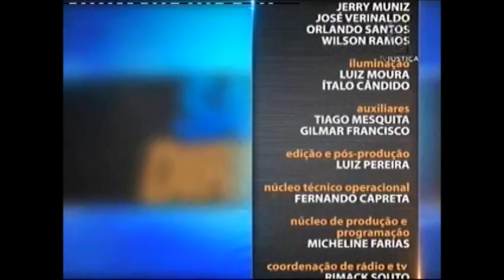Direito Administrativo - Dispensa e Inexigibilidade de Licitação - Aula 4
A Administração Pública realiza compras e contratos de serviços através das licitações. Para isso, os interessados no processo devem seguir regras estabelecidas em lei. Leia a íntegra da sinopse